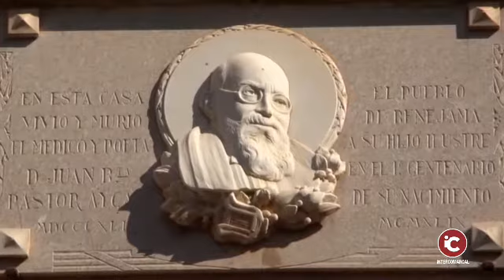BENEIXAMA: Hablamos con Vicente Ibáñez, alcalde , sobre diferentes temas de interés de la actualida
BENEIXAMA: Hablamos con Vicente Ibáñez, alcalde de Beneixama, sobre diferentes temas de interés de la actualidad municipal